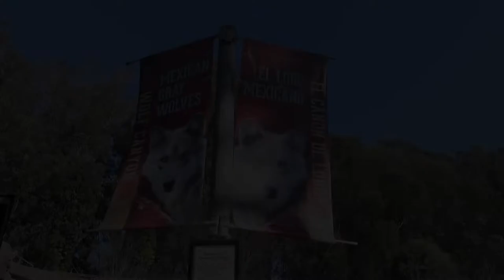Welcome to Four Wolf Sisters!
We are thrilled to welcome four Mexican gray wolves to Wolf Canyon (Cañón del Lobo)! The sisters, born May 13, 2018, come from the California Wolf Center and are acclimating to their new environment.